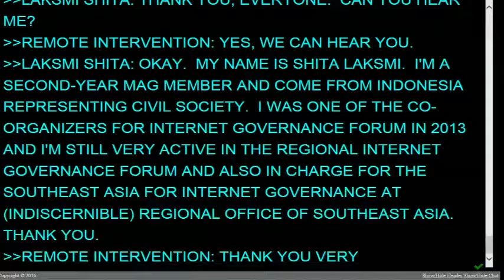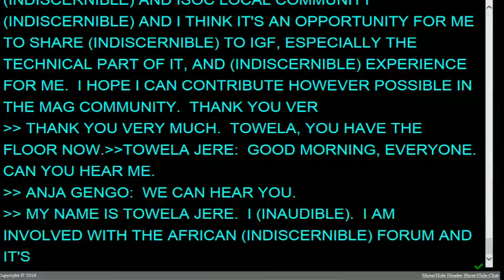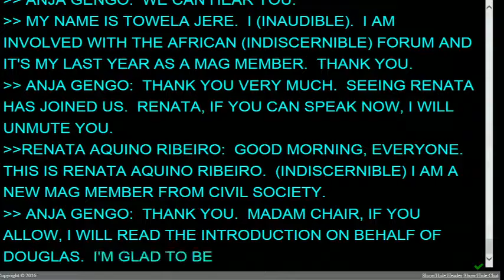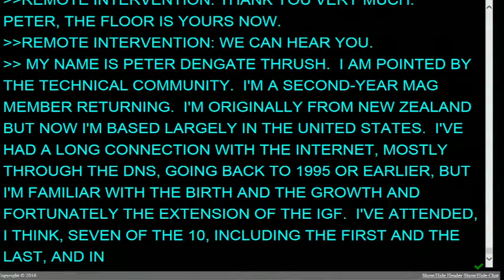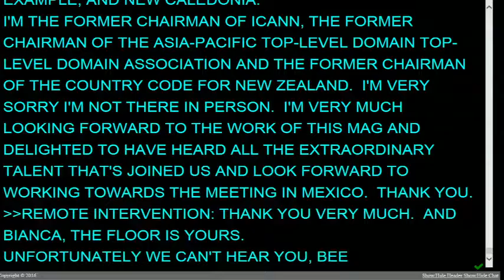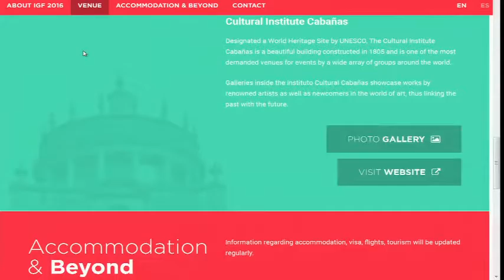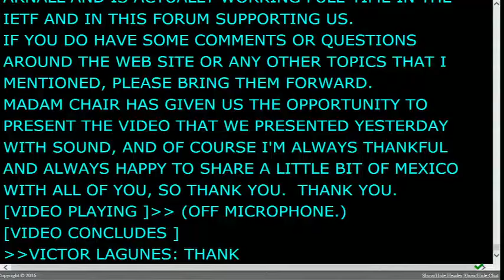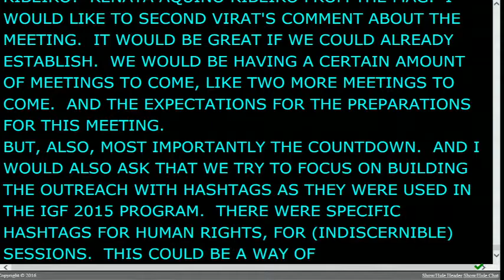IGF 2016 First Open Consultations and Multistakeholder Advisory Group (MAG) Meeting Day 2 AM French